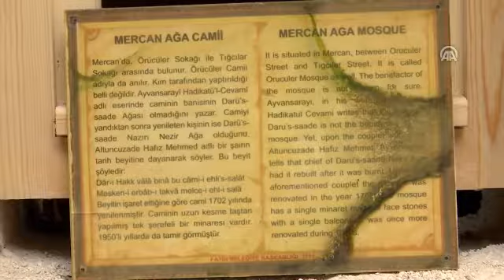20190826 3 37908447 47058601 Web